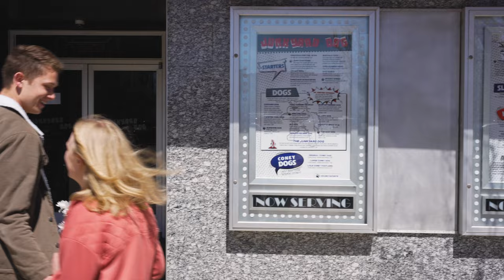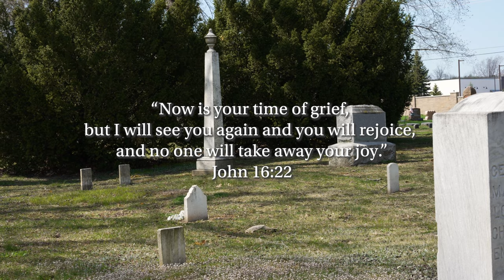"A Daisy A Day" A Short Film by William Urban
An old man reminisces about the day he met his wife, and how he promised to give her a daisy a day for the rest of his life.

Directed by William Urban
A Story From Kaitlyn Mallory

Lorin Collins
Daniel Plaisier
Micah Plaisier
Karen Collins

Special Thanks To Junkyard Dog in Downtown Jackson, MI